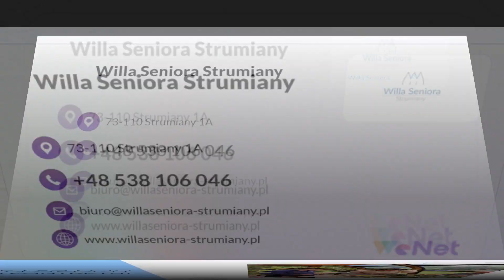Prywatny dom opieki Strumiany Willa Seniora Strumiany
Prowadzimy prywatny_dom_opieki o nazwie Willa Seniora Strumiany. Sama placówka zlokalizowana jest w samym sercu Puszczy Goleniowskiej, a dokładniej w Strumianach, na terenie województwa zachodniopomorskiego.

Zapewniamy kompleksową opiekę pielęgniarską oraz lekarską dla osób starszych. Przebywają one w wygodnych i dostosowanych do ich potrzeb pokojach oraz pomieszczeniach do rekreacji, socjalizacji oraz rehabilitacji.

Wszyscy rezydenci przyjmują zbilansowane, częste posiłki, a nad braniem lekarstw i higieną osobistą czuwa doświadczony personel. Dla osób starszych przygotowywane są i prowadzone zajęcia w celu potrzymania ich w dobrej kondycji psychofizycznej.